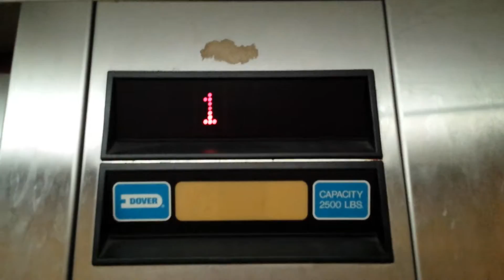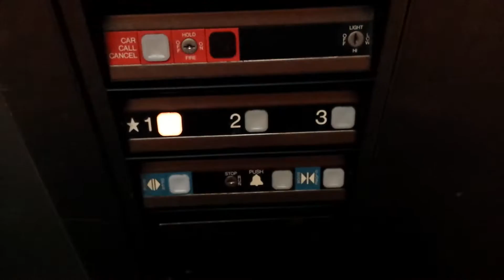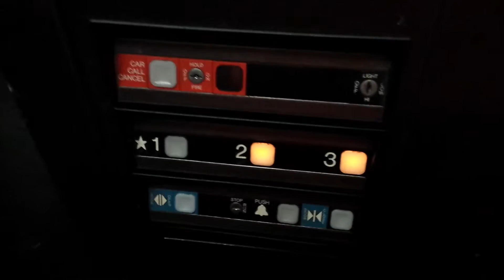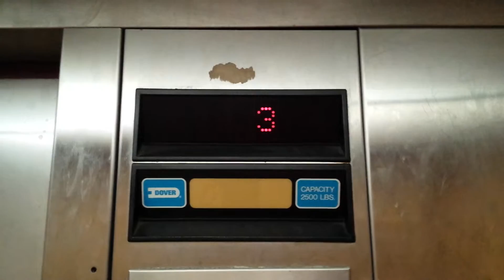Dover Impulse Elevator @ Island Drive Lodge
This is in Pigeon Forge, TN. Filmed on Tuesday, October 11th, 2016. This was on my Fall Break from school.